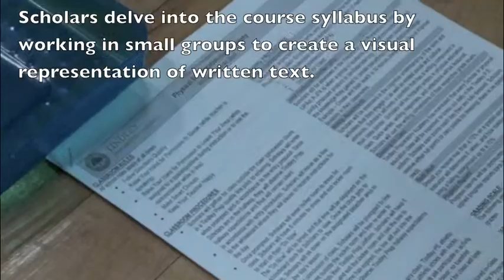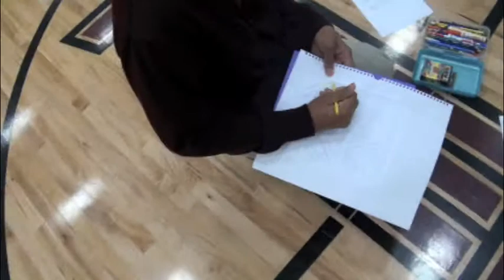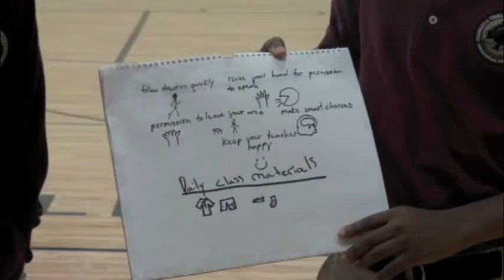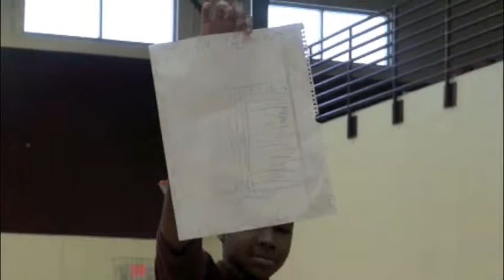Exploring the Class Syllabus - Grade 7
Scholars delve into the course syllabus by working in small groups to create a visual representation of written text. Each group takes on a major section of the syllabus. Scholars will later share out their work to the class.